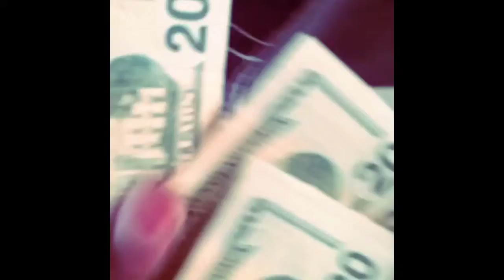Starboy thumbing through bands and at car wash Bentley car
thumbin follow @starboysodmg